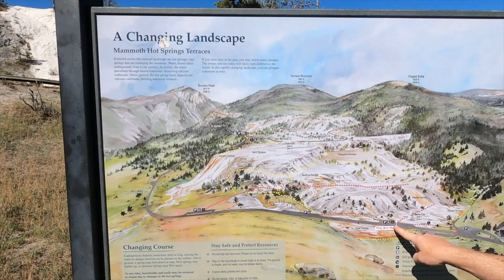BEAR SIGHTING IN YELLOWSTONE! (and a hike at Mammoth Hot Springs)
A drive starting from the West Yellowstone entrance to Mammoth Hot Springs, with a bear sighting along the way. Including, a hike around Mammoth Hot Springs.
I hope you enjoyed this video from All Over the Pacific Northwest!